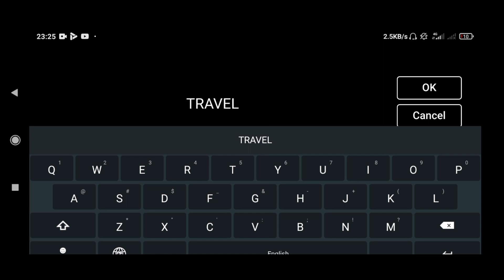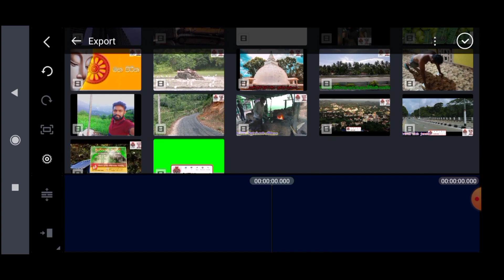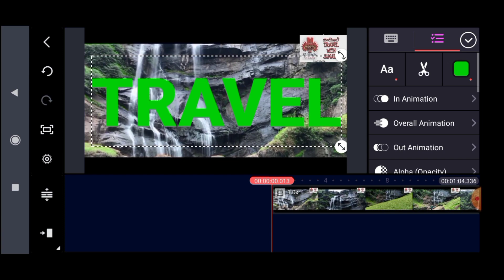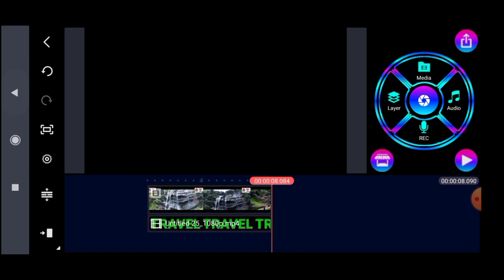Kinemaster Video Edit | kinemaster sinhala | Travel with janaka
Kinemaster Video Edit
kinemaster sinhala

Hello friends!

Travel with janaka Welcome to our youtub channel.
If our video is good, please comment.
Share. Have a nice day

This video kinemaster video edit | Photograph edit
Videograph | Photograph

0:00 intro video
0:05 stat
3:28 ending

Video layers support chroma key compositing, with full green screen support, including a live preview of the alpha mask and detailed adjustment of the curve used to define the mask edges. KineMaster allows you to record audio while previewing your project, which makes it easy to add voiceover tracks to any video. And more.

Thanks Friends❤️❤️❤️